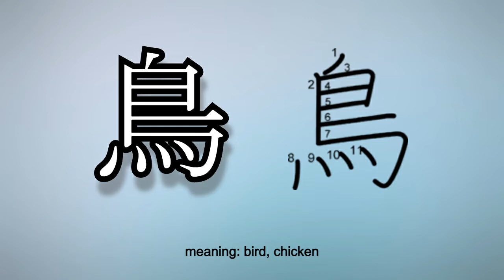Learn and Write Kanji - 鳥 Bird, Chicken (116 of 160) 'Grade 2 Kanji' [N4]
鳥
kun: とり
on: チョウ
meaning: bird, chicken